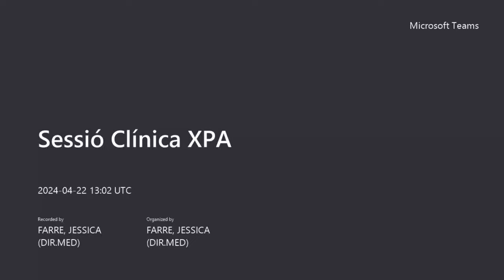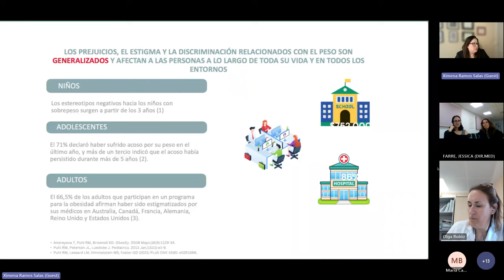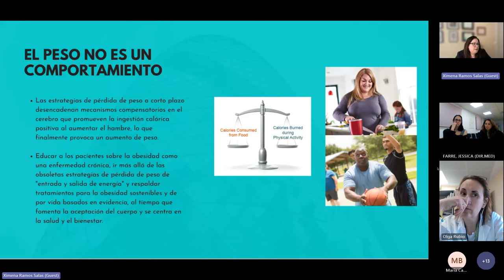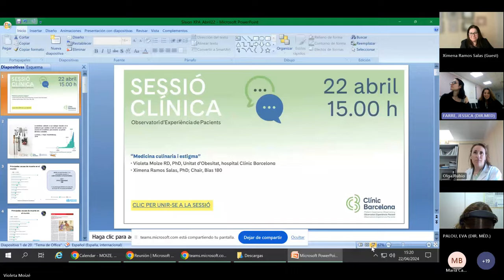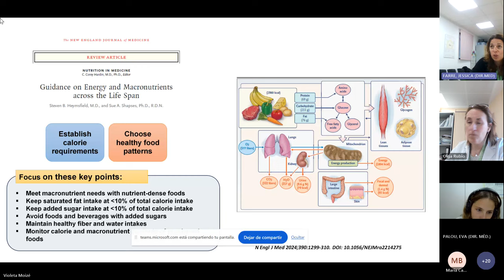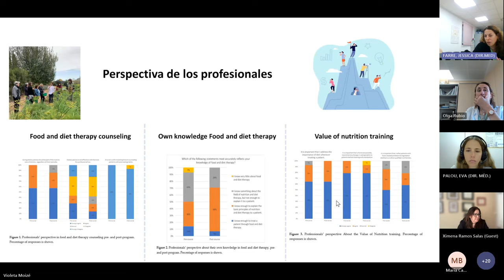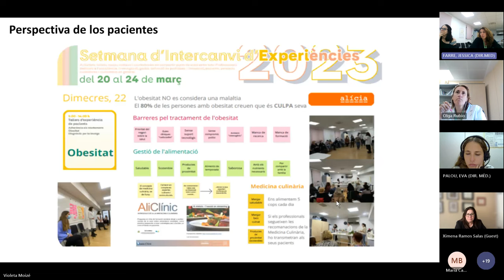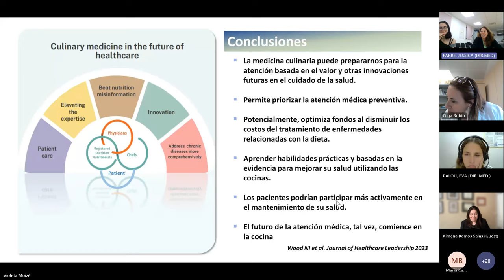Sessió clínica 04/24: Estigma i medicina culinària.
"Estigma i medicina culinària"
Ponents:
• Dra. Ximena Ramos: presidenta de Bias 180, una organització global sense ànim de lucre que aborda l'estigma relacionat amb la salut. Té un doctorat en Salut Pública amb especialització en Promoció de la Salut i Ciències Socio-conductuals.
• La Dra. Violeta Moizé és Dietista-Nutricionista, treballa facilitant el canvi d'hàbits en persones que viuen amb obesitat mitjançant un enfocament empàtic i motivacional a l'Hospital Clínic de Barcelona.